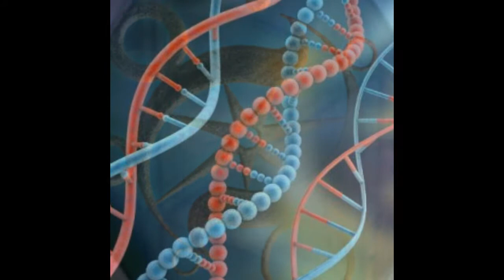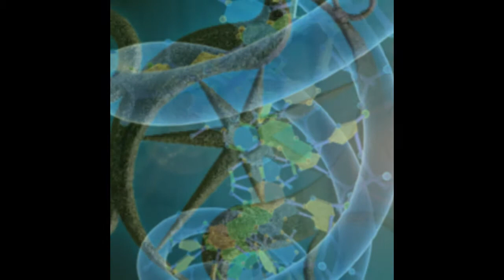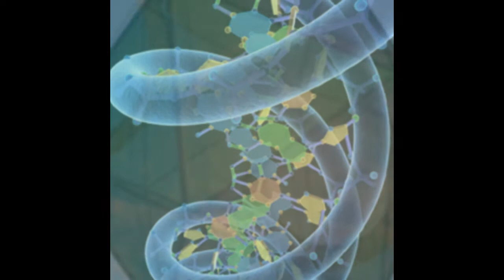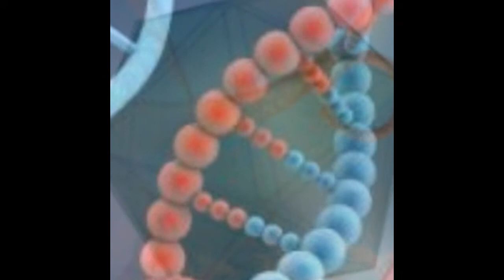Why so Serious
ḾѦḠηїḟї¢℮ᾔт Ϡஇ₡"◎ƝℯƝℯŞŞϠஇ₡"